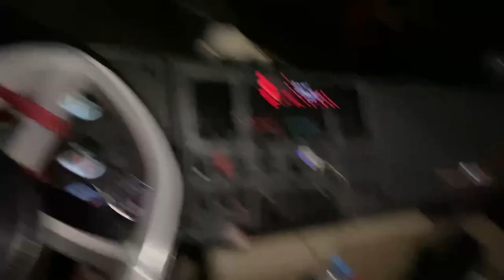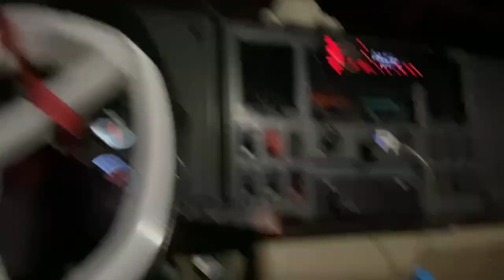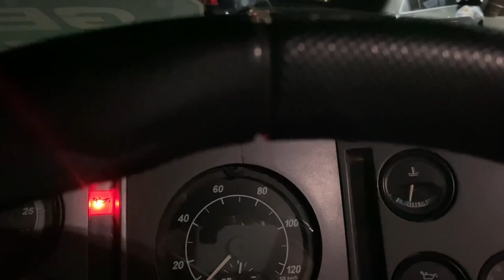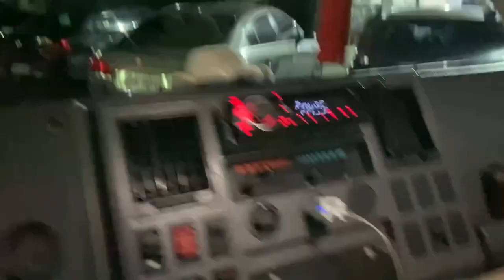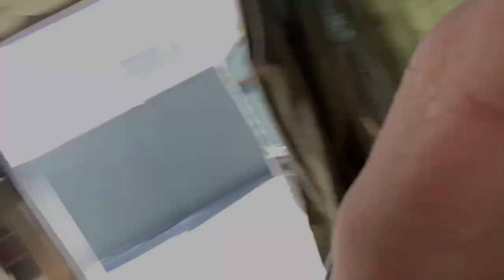COMO EU FAÇO A AMARRAÇÃO E O RONDANTE?